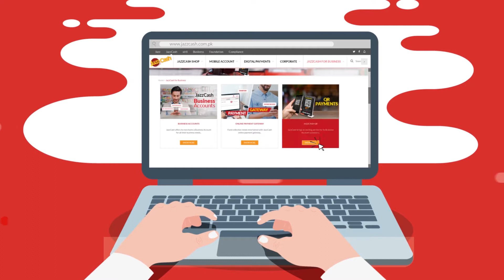How to Registered Jazzcash Business Merchant Account